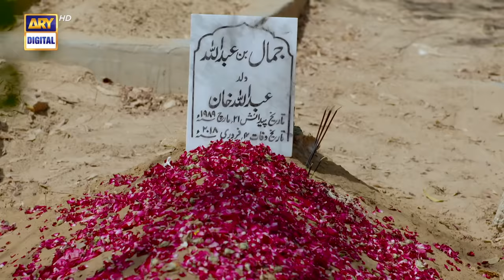Qurban Last Episode 29 | Bilal Abbas | Iqra Aziz | ARY Digital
Cast:

Umair Rana,
Shamim Hilali,